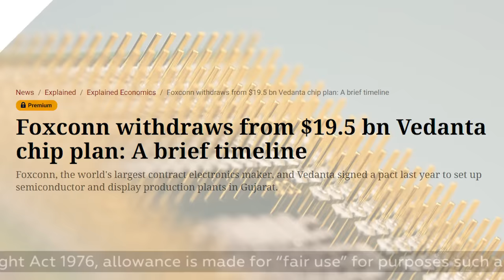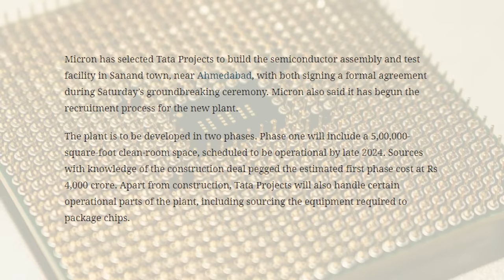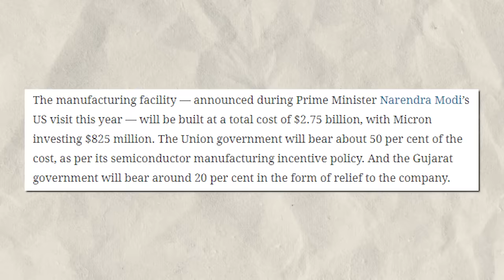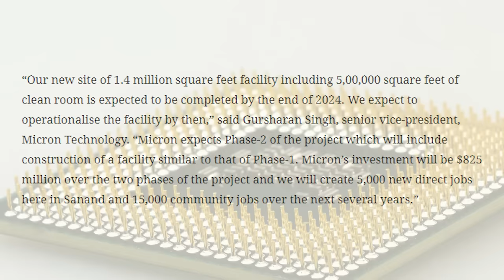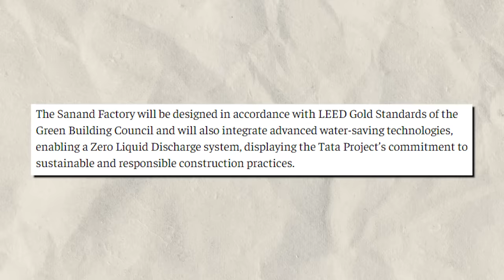INDIA'S First Semiconductor Factory Begin's CONSTRUCTION | पहली सेमीकंडक्टर फैक्ट्री का निर्माण शुरू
US memory chip maker Micron Technology Saturday initiated the construction of its semiconductor packaging plant in Gujarat, India’s first such facility which is expected to spur the country’s chip manufacturing ambitions.

Micron has selected Tata Projects to build the semiconductor assembly and test facility in Sanand town, near Ahmedabad, with both signing a formal agreement during Saturday’s groundbreaking ceremony. Micron also said it has begun the recruitment process for the new plant.

The plant is to be developed in two phases. Phase one will include a 5,00,000-square-foot clean-room space, scheduled to be operational by late 2024. Sources with knowledge of the construction deal pegged the estimated first phase cost at Rs 4,000 crore. Apart from construction, Tata Projects will also handle certain operational parts of the plant, including sourcing the equipment required to package chips.